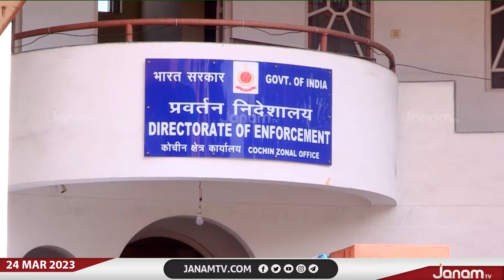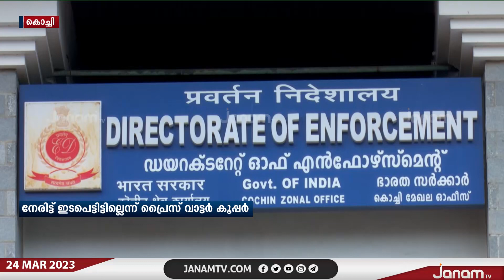സ്പേസ് പാർക്കിലെ സ്വപ്ന സുരേഷിന്‍റെ നിയമനത്തിൽ നേരിട്ട് ഇടപെട്ടിട്ടില്ലെന്ന് പ്രൈസ് വാട്ടർ കൂപ്പർ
സ്പേസ് പാർക്കിലെ സ്വപ്ന സുരേഷിന്‍റെ നിയമനത്തിൽ നേരിട്ട് ഇടപെട്ടിട്ടില്ലെന്ന് പ്രൈസ് വാട്ടർ കൂപ്പർ | JANAM TV